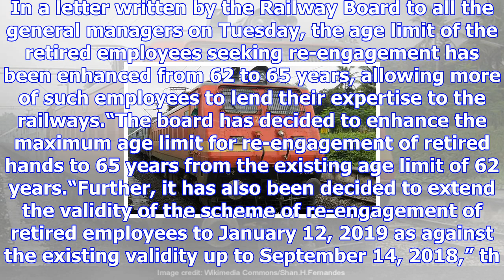Railway enhances age limit to re-engage retired employees to 65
Retired from the railways, but yet to turn 65? Now, retired rail employees can seek re-engagement wi...